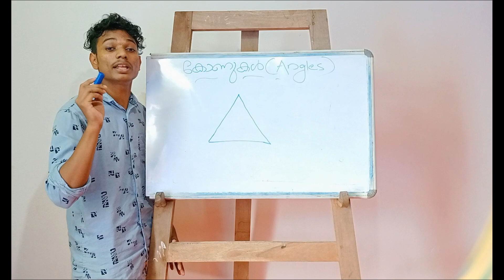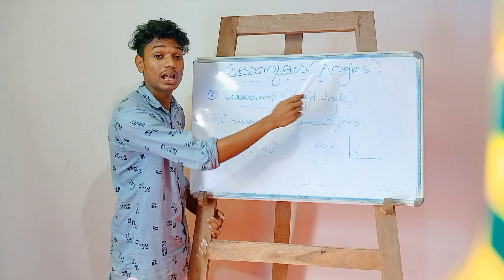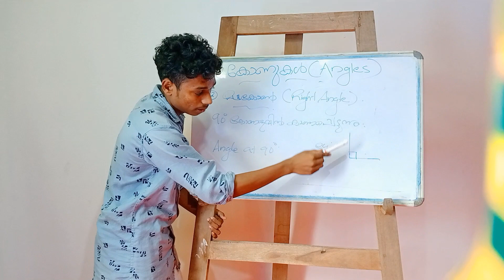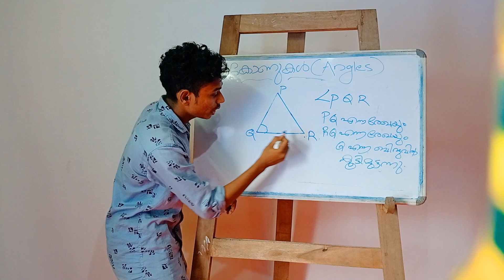MATHS | UP | കോണുകൾ (Angles )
Basic facts of Angles
Up maths